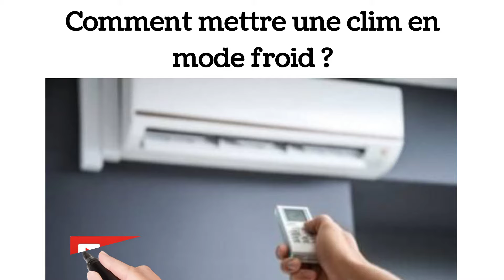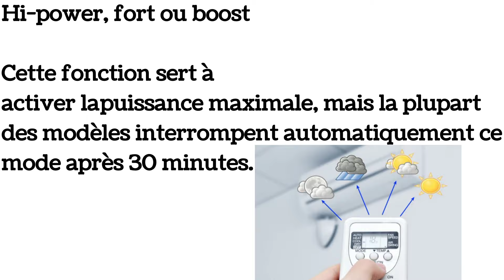Comment mettre une clim en mode froid ?